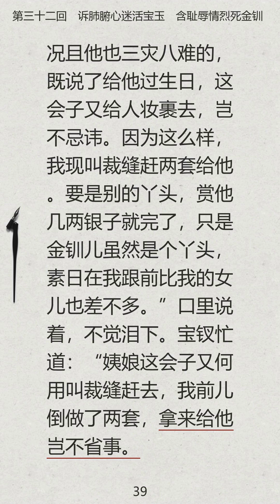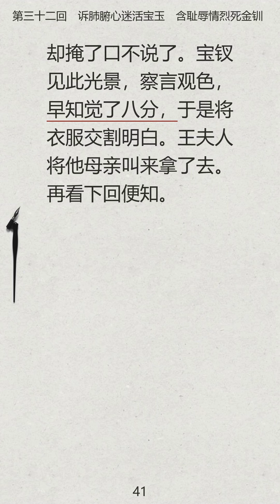红楼梦.第三十二回,诉肺腑心迷活宝玉,含耻辱情烈死金钏.普通话朗读|学中文听故事|学中文|有声书|声字同步|催眠|床头灯睡前听书|audiobook|hypnosis|mandarin|Learn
红楼梦.第三十二回,诉肺腑心迷活宝玉,含耻辱情烈死金钏.普通话朗读|学中文听故事|学中文|有声书|声字同步|催眠|床头灯睡前听书|audiobook|hypnosis|mandarin|Learn Chinese While You Sleep

00:00:00 第三十二回,诉肺腑心迷活宝玉,含耻辱情烈死金钏.
00:00:07,520 第1页: 话说宝玉见那麒麟，
00:00:51,690 第2页: 袭人道：
00:01:31,110 第3页: 先姐姐长姐姐短哄着我替你梳头洗脸，
00:02:15,910 第4页: “顽话你又认真了。
00:03:01,100 第5页: “是宝姑娘给我的。”
00:03:43,709 第6页: 我知道你的心病，
00:04:26,030 第7页: “且别说顽话，
00:05:09,549 第8页: 你难道不知道，
00:05:54,090 第9页: 你的东西也不知烦我做了多少了，
00:06:35,599 第10页: 是我哄他的话，
00:07:18,619 第11页: “他可不作呢。
00:08:02,949 第12页: “有老爷和他坐着就罢了，
00:08:48,609 第13页: “还是这个情性不改。
00:09:26,649 第14页: 上回也是宝姑娘也说过一回，
00:10:10,929 第15页: 谁知过后还是照旧一样，
00:10:50,039 第16页: 一定说麒麟的原故。
00:11:37,949 第17页: “林妹妹不说这样混帐话，
00:12:19,069 第18页: 则又何必有金玉之论哉；既有金玉之论，
00:13:06,509 第19页: 一面抽身回去了。
00:13:47,389 第20页: 一面禁不住抬起手来替他拭泪。
00:14:30,409 第21页: 林黛玉见问，
00:15:14,979 第22页: 宝玉叹了一口气，
00:15:55,579 第23页: 才弄了一身病。
00:16:40,829 第24页: 回身便要走。
00:17:23,649 第25页: 忽抬头见了林黛玉和他站着。
00:18:08,919 第26页: 只等你的病好了，
00:18:51,189 第27页: 一定是因黛玉而起，
00:19:37,299 第28页: 我才看见走过去，
00:20:23,199 第29页: 还跑些什么！”
00:21:03,039 第30页: 再风里言风里语的听起来，
00:21:43,429 第31页: 我看着他，
00:22:27,469 第32页: 我也不烦他了。”
00:23:08,559 第33页: “那里哄的信他，
00:23:45,339 第34页: 忙问“那个金钏儿？”
00:24:28,079 第35页: 想素日同气之情，
00:25:09,749 第36页: 宝钗道：
00:25:54,029 第37页: 岂不是我的罪过。”
00:26:37,319 第38页: 到底我心不安。”
00:27:14,409 第39页: 况且他也三灾八难的，
00:27:56,419 第40页: 况且他活着的时候也穿过我的旧衣服，
00:28:34,789 第41页: 却掩了口不说了。